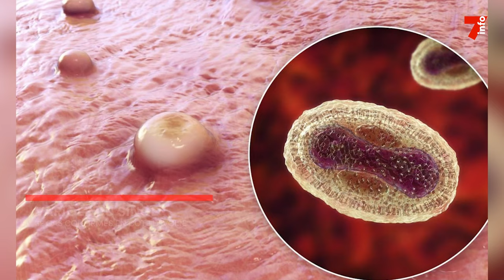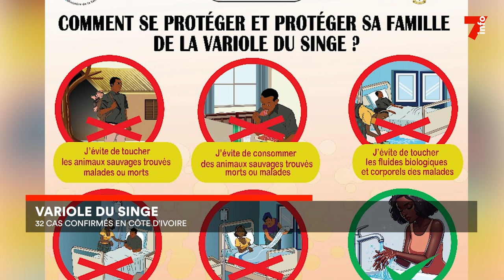Variole du singe : 32 cas confirmés en Côte d'Ivoire